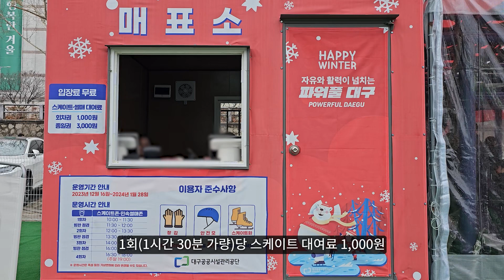이번 겨울은 대봉교역 신천 스케이트장에서!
대봉교역 인근에 위치한 신천에서는
겨울을 맞이하여 스케이트장을 운영중입니다!⛸️

여름에는 물놀이장, 겨울에는 스케이트 장으로 활용되는
신천둔치에서 신나는 겨울을 만끽해 보세요❄️⛄

[시민기자단 이종진님이 제작해 주신 영상입니다]